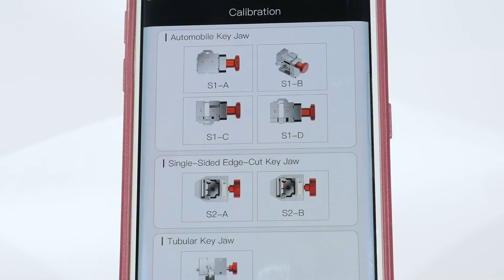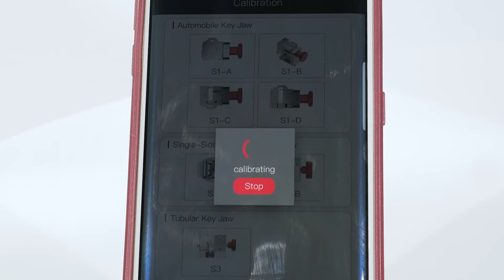Black Widow Key Machine - Calibration of the S2 Jaw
Follow along with this video to correctly calibrate your S2 jaw for single-sided keys